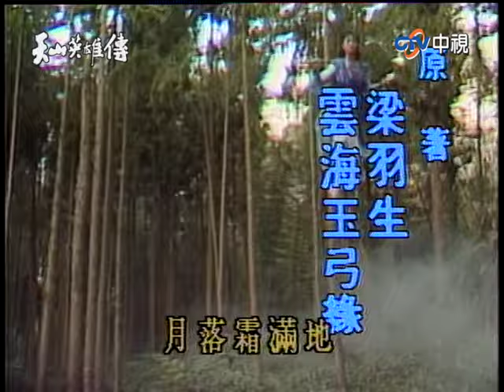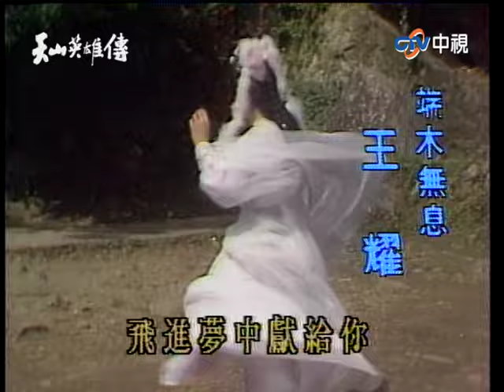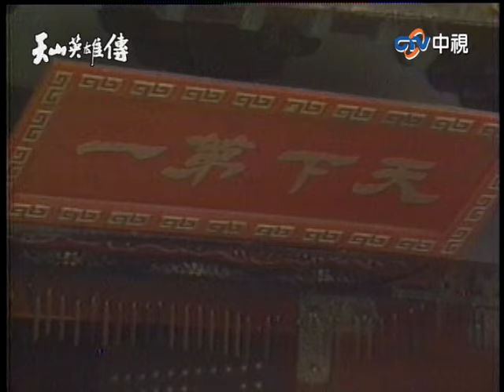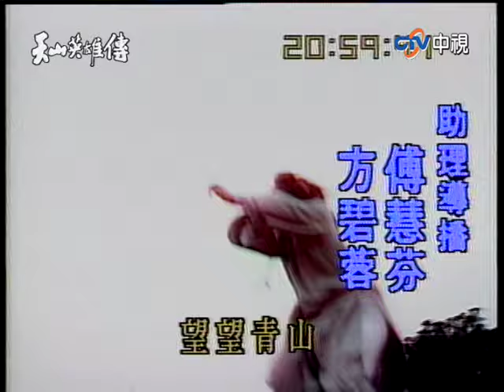谷之華竟背叛師門剿滅邙山派？ 荊世遺「鑽胯下」為厲勝男求藥【天山英雄傳 完整版】EP05 周紹棟 曾慶瑜 劉瑞琪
谷之華竟背叛師門剿滅邙山派？　荊世遺「鑽胯下」為厲勝男求藥【天山英雄傳 完整版】EP04 周紹棟 曾慶瑜 劉瑞琪

03:11 厲勝男找人救荊世遺
07:54 孟神通派人滅邙山派
19:53 荊世遺忍辱求藥
32:51 厲勝男清醒
38:32 孟神通懷疑白秋霜沒死